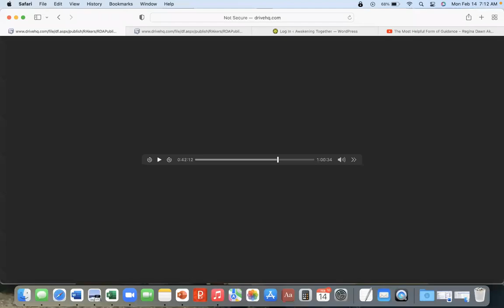Looking at the Sense of Responsibility ~ Regina Dawn Akers, The Early Teachings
Looking at the "sense of responsibility" differently. This audio is part of a longer audio dated 7/30/08 and located on the Awakening Together website at this